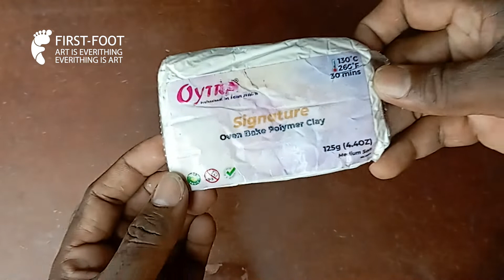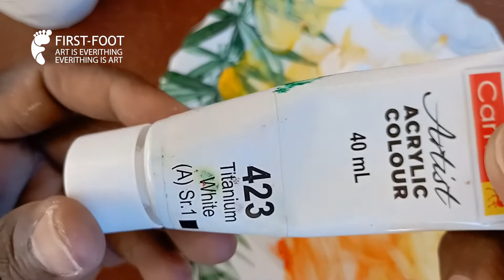FRIED CHICKEN SCULPTURE | KFC | MINIATURE | ENTERTAINMENT ( പോളിമർ " ക്ലേ " യിൽ ഒരു പൊരിച്ച കോഴി )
Hello , Everyone

I’ve used  polymer clay to make miniature KFC style Fried chicken!!

Camera & Editing : Rejeesh Rajan